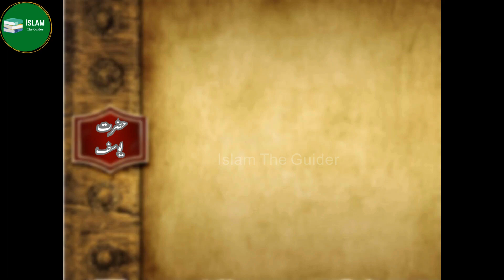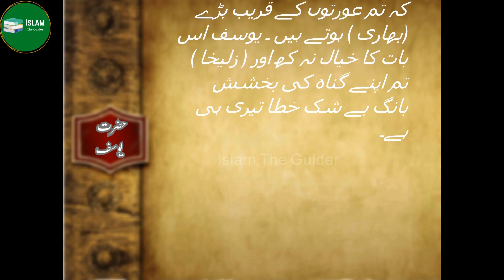Hazrat Yousaf As Story in Urdu | Life of Prophet Yusuf | Qasas ul anbiya | Hazrat Yusuf AS ka Waqia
This story basically follows the most important happenings in Prophet Josephs life, from the view of muslims. The most important happenings are: 1. his travel to egypt 2. his rise and growing up in Egypt 3. his life problems when his "owner" Zuleikha falls in love with him and wants him to return the love to him. 4. his stay in prison, and how he reforms the prisoners. 5. his return by the side of the Pharao. 6. his uprising to the side of the pharao as his advisor. 7. his brothers coming to egypt, and how he decides to make them regret their mistakes so they can receive forgivness, and peace. 8. his reunion with his family after more than 20 years.

یہ کہانی بنیادی طور پر مسلمانوں کے نقطہ نظر سے حضرت یوسف علیہ السلام کی زندگی کے اہم ترین واقعات کی پیروی کرتی ہے۔ سب سے اہم واقعات یہ ہیں: 1. اس کا مصر کا سفر 2. مصر میں اس کا عروج اور پروان چڑھنا 3. اس کی زندگی کے مسائل جب اس کی "مالک" زلیخا اس سے پیار کرتی ہے اور چاہتی ہے کہ وہ اسے پیار واپس کرے۔ 4. جیل میں اس کا قیام، اور وہ قیدیوں کی اصلاح کیسے کرتا ہے۔ 5. فرعون کی طرف سے اس کی واپسی. 6. فرعون کی طرف اس کے مشیر کی حیثیت سے بغاوت۔ 7. اس کے بھائی مصر آ رہے ہیں، اور وہ کس طرح فیصلہ کرتا ہے کہ وہ انہیں اپنی غلطیوں پر پچھتاوا کرے تاکہ وہ معافی اور سکون حاصل کر سکیں۔ 8. اس کا اپنے خاندان کے ساتھ 20 سال سے زیادہ کے بعد دوبارہ ملاپ۔